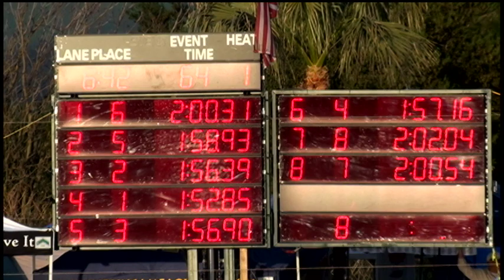Boys 13 14 200 Yard Back Day 2 Final A